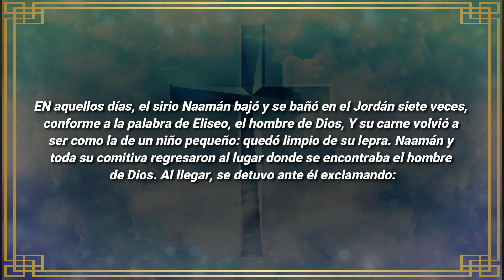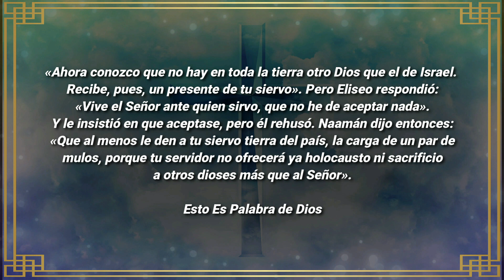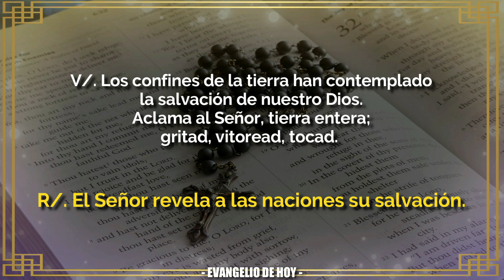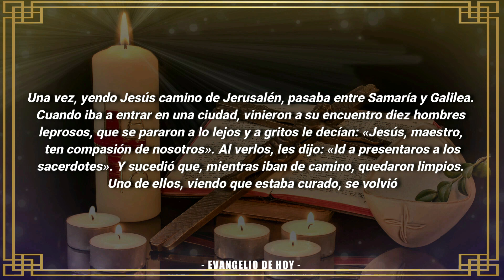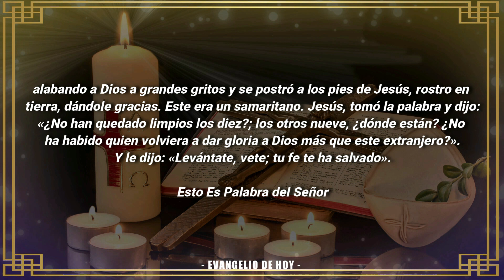Evangelio De Hoy DOMINGO 9 De OCTUBRE 2022 ORACION Y REFLEXION Santo Evangelio Del Día De Hoy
EVANGELIO DE HOY DOMINGO 9 DE OCTUBRE 2022

ORACIÓN CATÓLICA